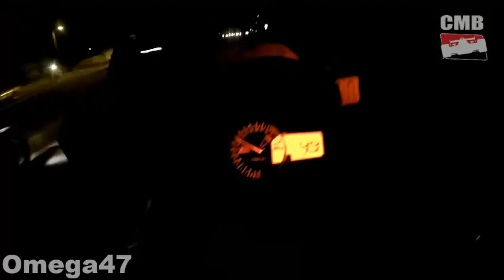Crazy Driver vs Bikers | Crazy Moto Moments [Ep.11] CRASH, WEELING RACING ROAD RAGE COMPILATION 2019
All Crazy Driver vs Bikers Crazy Moto Moments CRASH, WEELING RACING ROAD RAGE COMPILATION 2019 in this video are non-fatal.Take this video as a learning tool.

Original Videos

This video show you Stuff Falling From a Car and Worst Drivers On Cars

🌟Any scenes were used with permission of their original creators.